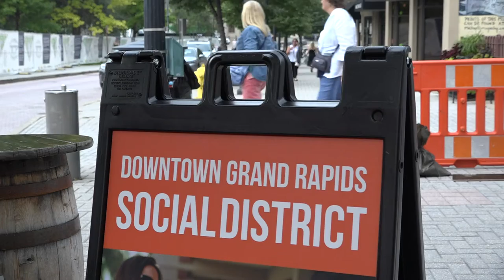Social zone murals in Grand Rapids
More than 40 artists will be working to paint the barricades over the next month.